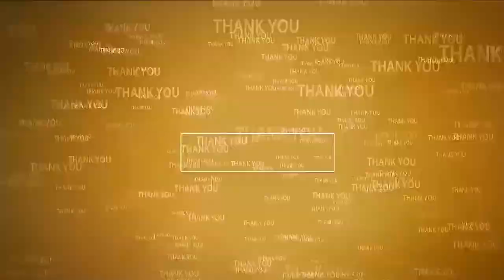రీస‌ర్వేలో త‌ప్పుల‌ను స‌వ‌రించేందుకే గ్రామ‌స‌భ‌లు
- నార్త్‌మోపూరు స‌చివాల‌యం వ‌ద్ద నిర్వ‌హించిన గ్రామ‌స‌భలో పాల్గొన్న త‌హ‌సీల్దార్ ల‌క్ష్మీనారాయ‌ణ‌
- ప‌లు స‌మ‌స్య‌లపై రైతుల వ‌ద్ద నుంచి 30 అర్జీలు స్వీక‌ర‌ణ‌